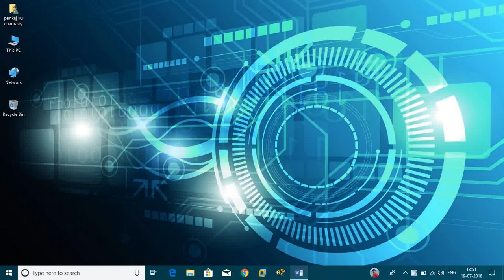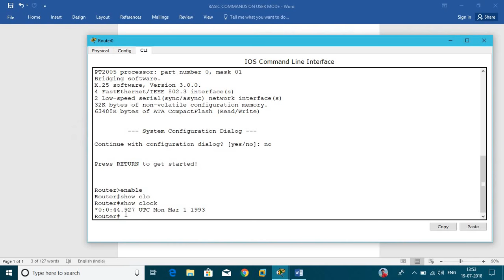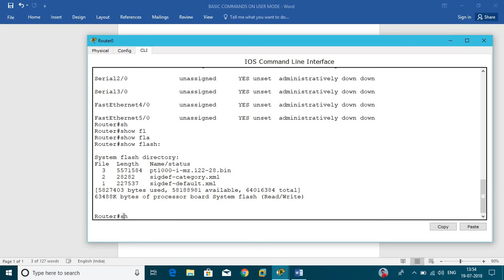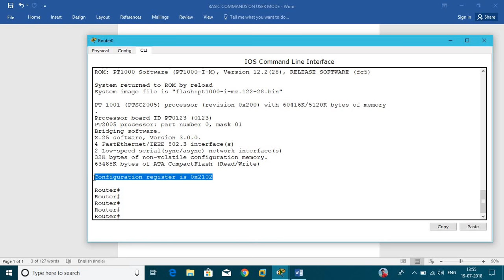BASIC COMMANDS ON USER MODES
Cisco Switches & Routing Devices are CLI (Command Line Interface) Based. Devices have 3 Common modes to be work on.
BASIC COMMANDS ON USER MODES CCNA videos

router basics commands
user mode commands
commands on user mode
basic commands
cisco commands
router user mode commands
simple commands on router
cisco commands for beginners
basic cisco router commands
cisco cli commands
basic cisco switch and router commands
cisco show commands
cisco ios show commands
basic ios commands
cisco packet tracer basics
cisco basic commands
cisco command line basics
cisco switch basic configuration